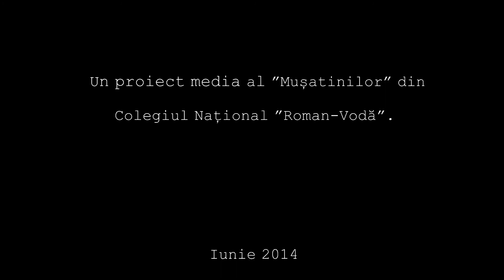Luminile din noapte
Vineri, 13 iunie, sala de festivităţi a Colegiului Naţional "Roman-Vodă" a găzduit un moment de suflet. Profesoara de limba română Mirela Simfora Șoimaru, de 32 de ani la catedra liceului, a debutat ca poetă. Ea a prezentat, în faţa colegilor, prietenilor şi elevilor, volumul de versuri "Lumini în noapte". La acest moment important i-au fost alături, de asemenea, două nume-simbol ale scrisului romaşcan, poeta şi romanciera Violeta Lăcătuşu şi scriitorul Gheorghe A.M. Ciobanu, care au vorbit atât despre poeziile adunate în carte, cât şi despre profesoara care ascunde un suflet de poetă.